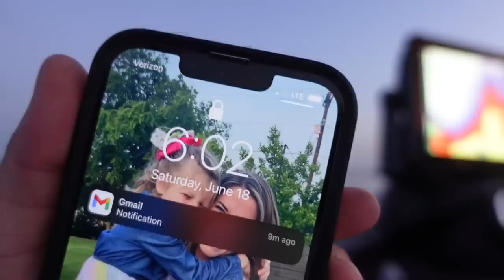We Won 1st Place!!! - Fishing A Tournament On Worlds Best Lake